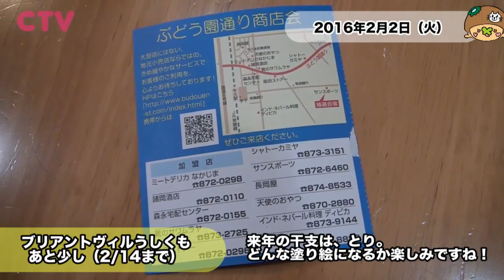20160202ブリアントうしくの絵画展示が終わりました